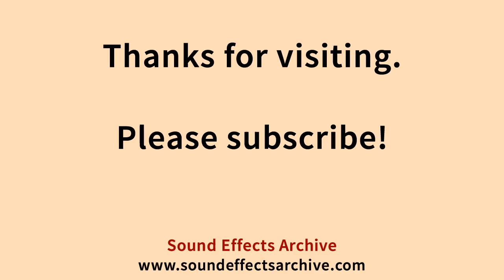Toilet Flush Small Bathroom Sound Effect - Royalty Free